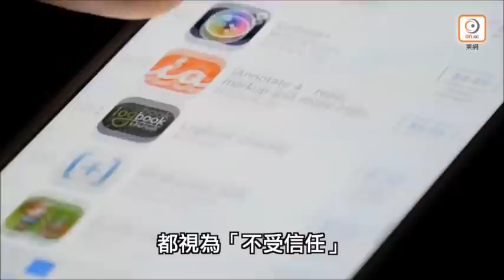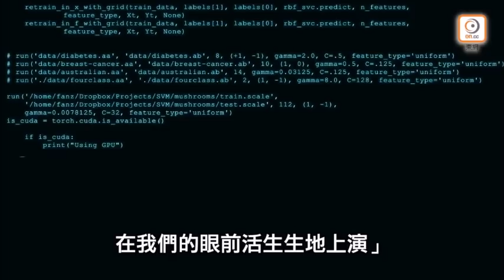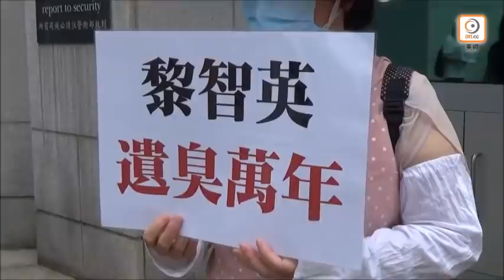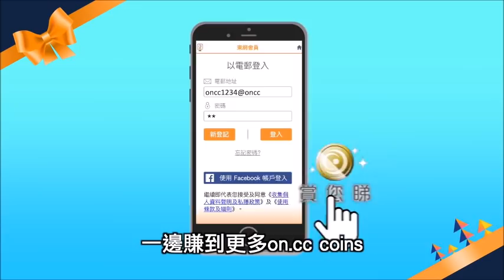【on.cc東網】東網點評：美國「淨網」 「分裂」網絡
美國想控制整個網絡世界？